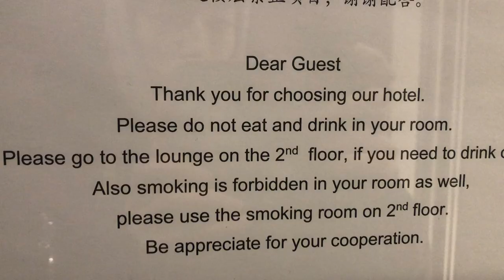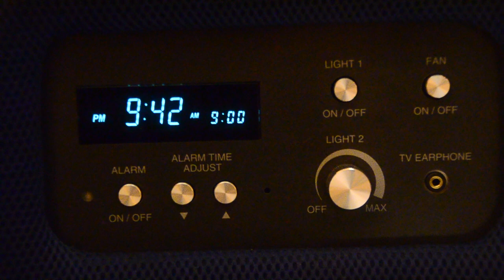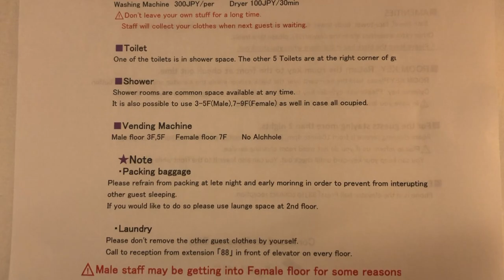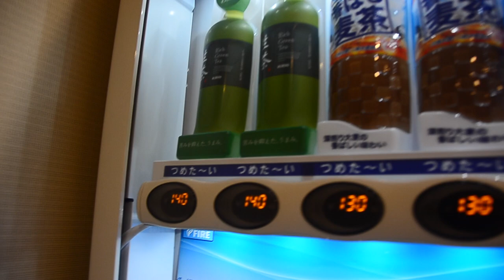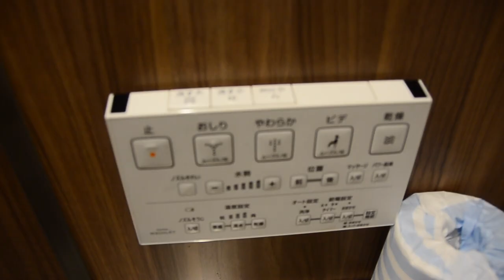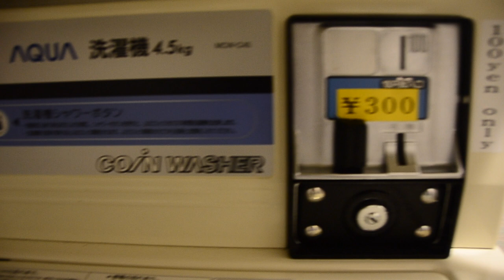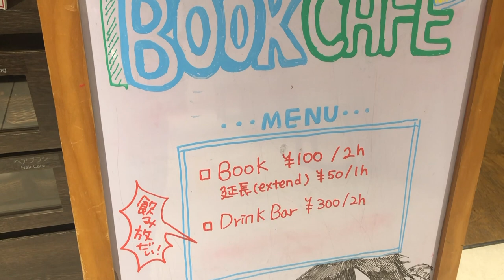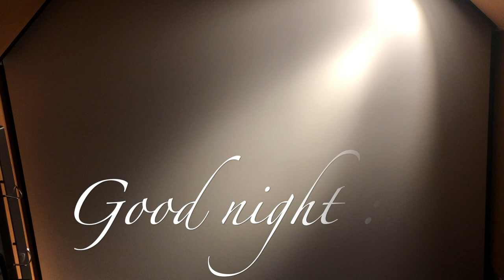CAPSULE HOTEL TOUR TOKYO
First Cabin is a new concept that combines the idea of a capsule hotel with much more comfortable accommodations and facilities. This one was located in Asakusa, the best area to stay in Tokyo Japan!